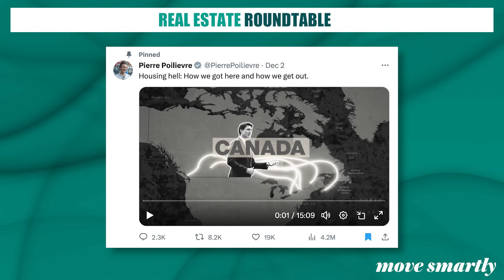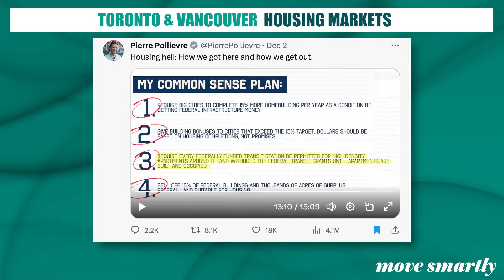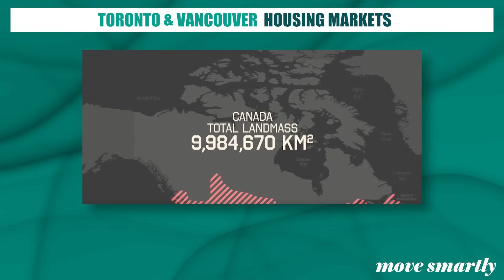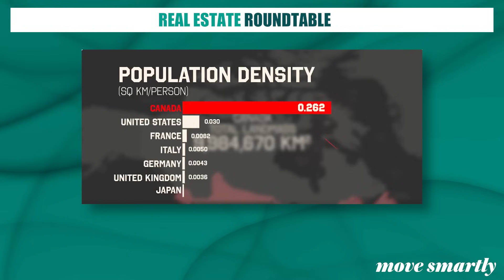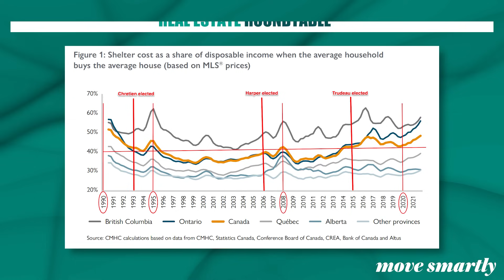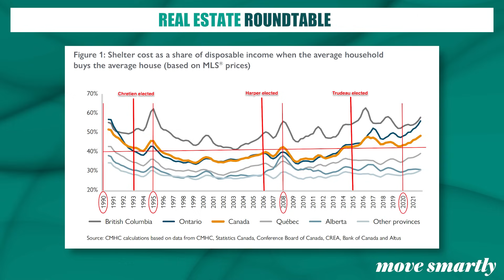Vancouver & Toronto Real Estate Market Update December 2023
The Vancouver and Toronto real estate markets remain sluggish in December. Sales are below long term trends and pre-sale condos are still catching fire in Toronto. The government has proposed sweeping housing policies to try and turn the tides. Mortgage remains are coming down, although still very high.

Timestamps:
00:00 Intro
01:40 Toronto Market Update
04:40 Vancouver Market Update
07:00 Will a Rate Peak Revive Market?
17:49 More High Rate Fallout to Come?
22:07 Poilievre Housing Video Analysis